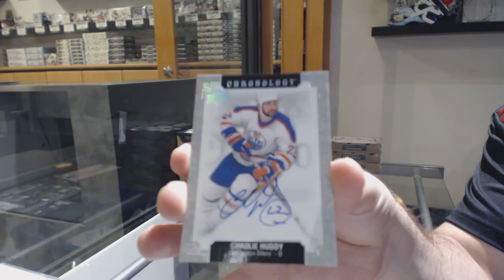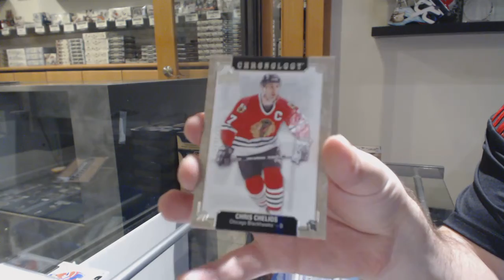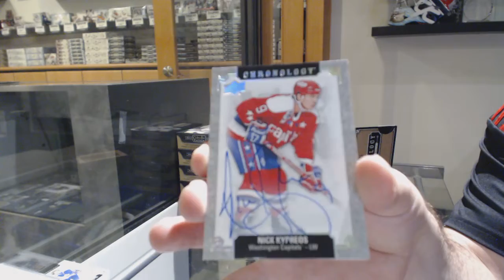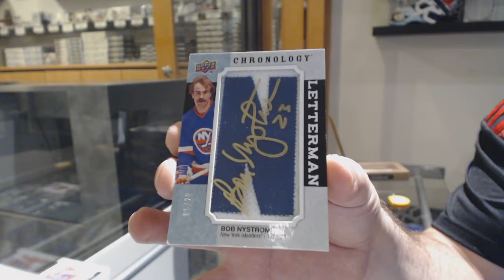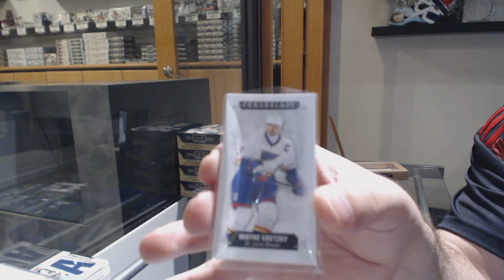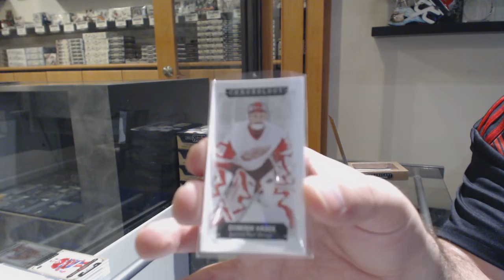18-19 Upper Deck Chronology Hockey 4 Box Break - C&C GB #10,631